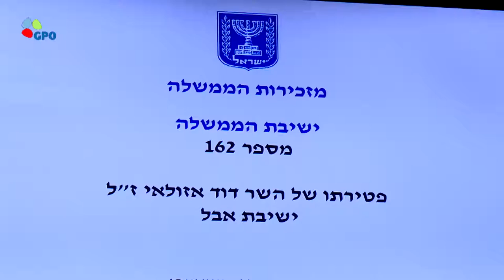Israel TV Network( IsraelTVNetwork IsraeliTV IsraelTVToday IsraelTVNews 166)IsraeliTV Israeli TV